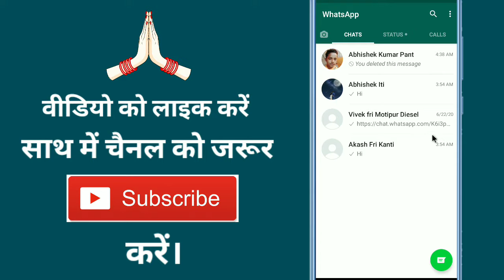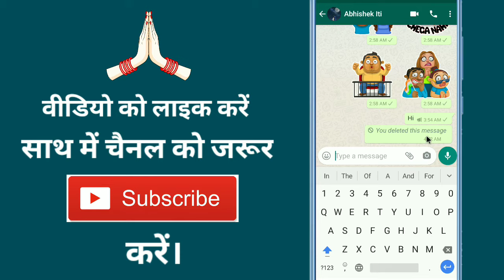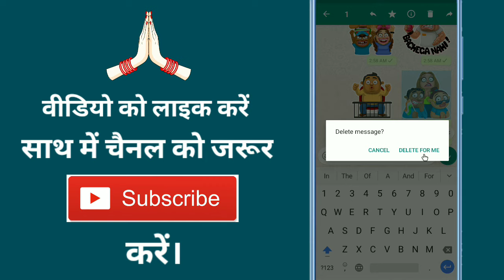Whatsapp Par Bheja Hua Photo, Video & Message Kaise Delete Kare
Whatsapp Par Bheja Hua Photo, Video & Message Kaise Delete Kare !! How To Delete Send Message, Photo & Video On Whatsapp

Aaj ke is video me ham batane vale hai ki whatsapp par bheja hua photo, video and message kaise delete karte hai

➡ Queries Solved

1. How to delete sent photo in whatsapp
2. How to delete sent video in whatsapp
3. How to delete sent message in whatsapp
4. How to recover sent photos on whatsapp
5. How to recover sent messages on whatsapp

1. Whatsapp par bheja hua photo kaise delete kare
2. Whatsapp par bheja hua video kaise delete kare
3. Whatsapp par bheja hua message kaise wapas laye
4. Whatsapp par bheja hua photo kaise wapas laye
5. Whatsapp par bheja hua video kaise wapas laye

1. व्हाट्सएप में भेजे गए फोटो को कैसे डिलीट करें 2. व्हाट्सएप में भेजे गए वीडियो को कैसे डिलीट करें 3. व्हाट्सएप में भेजे गए मैसेज को कैसे डिलीट करें 4. व्हाट्सएप पर भेजे गए फोटो को कैसे रिकवर करें 5. व्हाट्सएप पर भेजे गए संदेशों को कैसे पुनर्प्राप्त करें